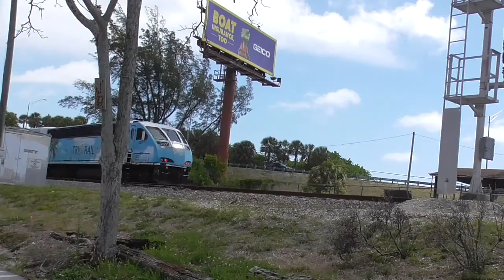Smokin' It Up! Daylight CSX Manifest Train Q453-19 & More By Boynton Beach 5-20-21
In this video, we will first see southbound CSX train Q453-19 with the lead loco smokin' it up as it pulls over CP Coconut onto track 2. Later, at the same spot, we see two northbound Tri-Rail trains, with double GP49H-3s on one consist.

Power:

CSXT 272 (AC44CW)
CSXT 45 (AC44CW)

TCCX 521
TCCX 827 (BL36PH)

TCCX 511
TCCX 502
TCCX 812 (GP49H-3)
TCCX 815 (GP49H-3)